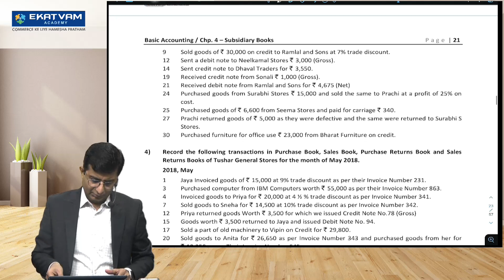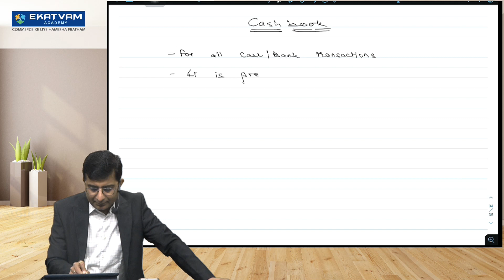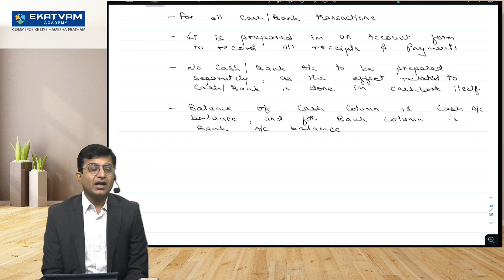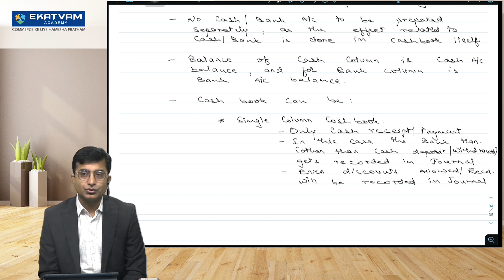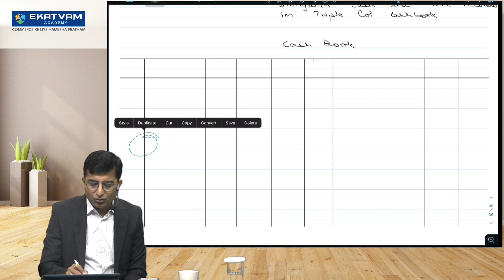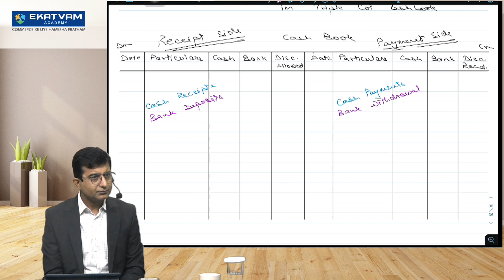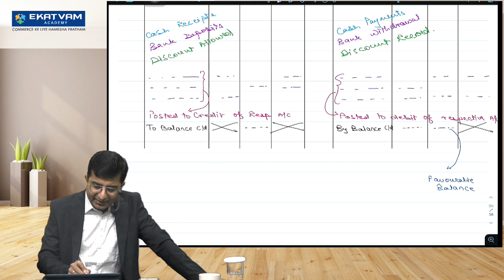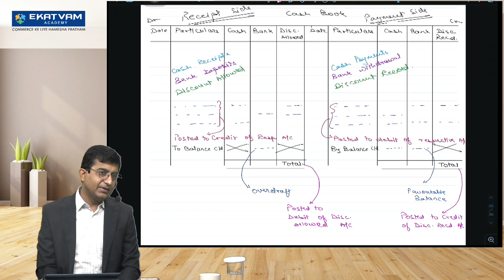🎓📚CA Foundation Basic Accounts Lec 13 | By CA Manish Tardeja | Best CA Classes In India